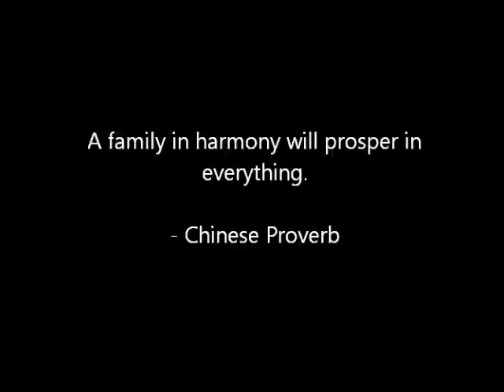Circle Of Love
SONG:

By Your Side - Lifehouse

IT BELONGS TO THE BAND LIFEHOUSE AND THE COPYRIGHT CONDITIONS ARE COMPLETELY WITHIN THEIR HANDS. I DID NOT CREATE THIS SONG & IT WAS ONLY USED FOR THE CLIPS I MADE & I PUT THEM TOGETHER.

After making "Family Is Everything", I always wanted to make another montage with a happier, more ecstatic feel to it so to speak. This is another cheesy montage that I made using clips I filmed myself & the song "By Your Side" by Lifehouse.